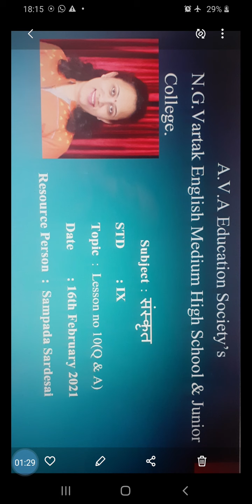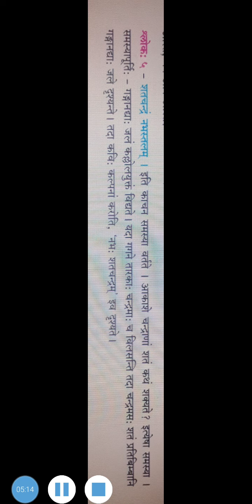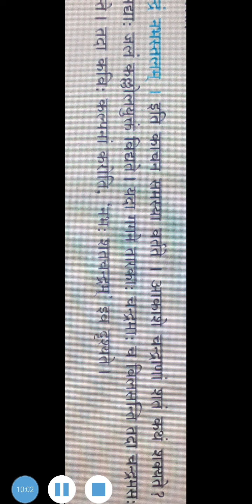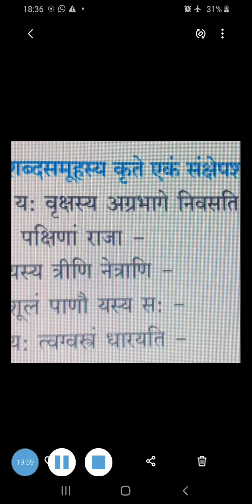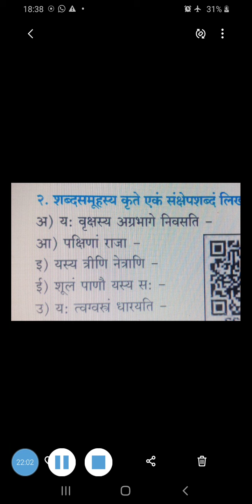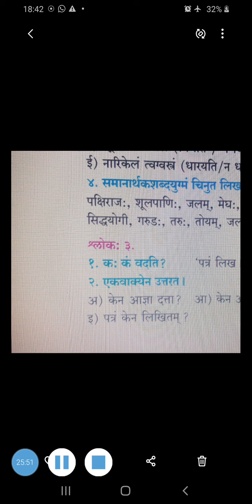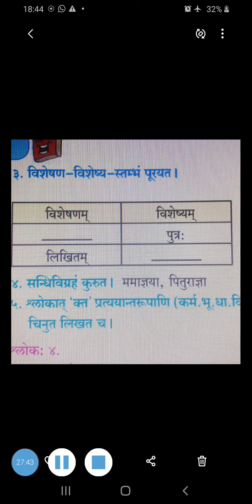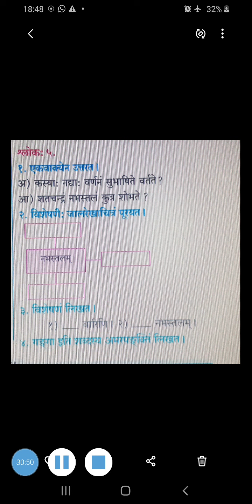Sanskrit std 9 Lesson 10 Q and A